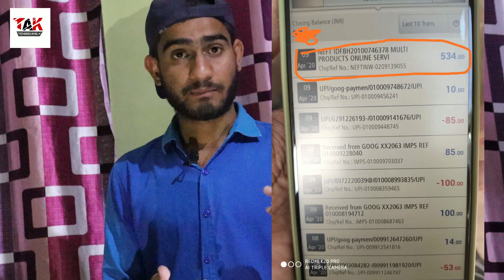All Recharge Only Rs.70, 1.5GB Data/per Day, Unlimited Call For 28 Days.Multi Product Online Service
Ab Sabhi Recharge Kara Sirf Rs.70 Main.

Channel